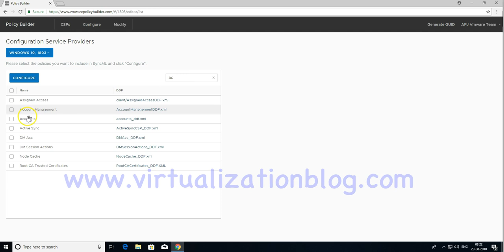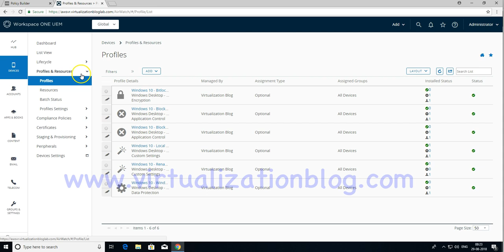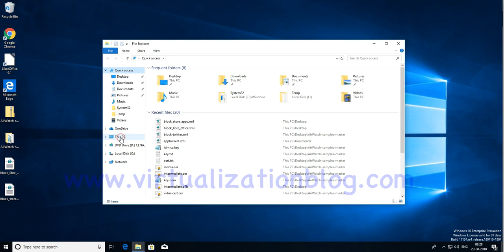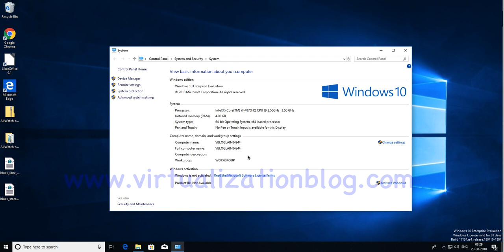Renaming Windows 10 Desktop using VMware Workspace ONE UEM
This Video demonstrates the process of renaming a Windows 10 Desktop using VMware Workspace ONE UEM